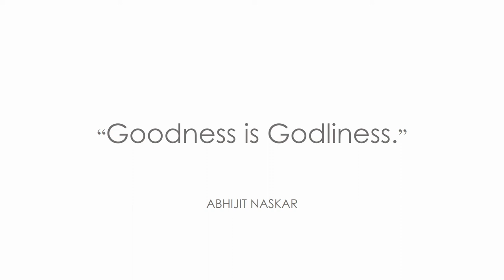How the Brain creates God | Abhijit Naskar | Push in Perception Mini-Series - Talk 4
Neuroscientist, Philosopher and Author Abhijit Naskar explains how the neurons of the human brain has created a vast array of Gods and Goddesses throughout history.

Recommended Reading